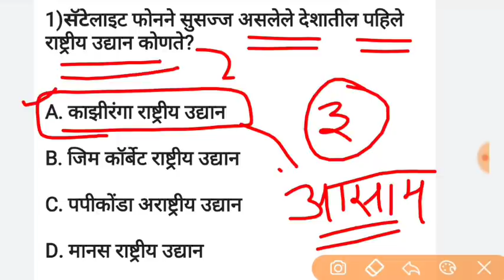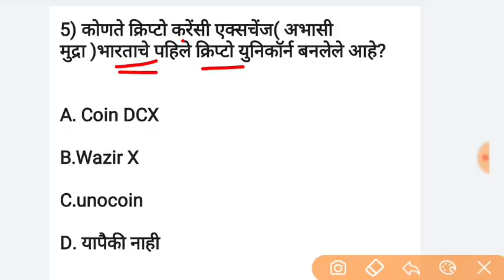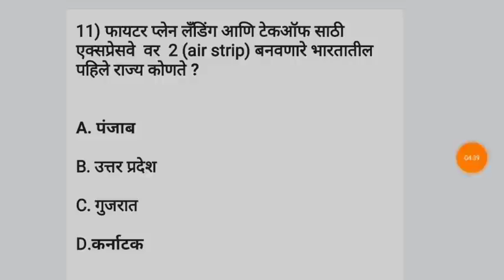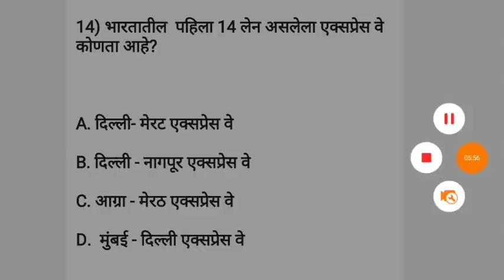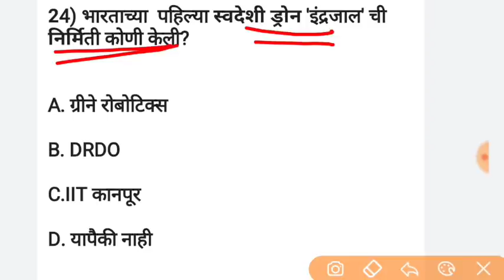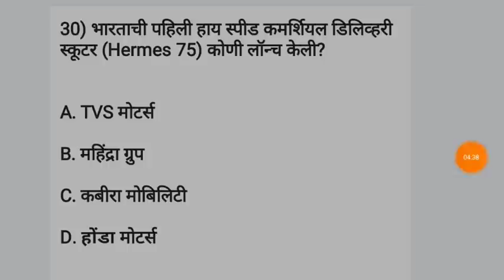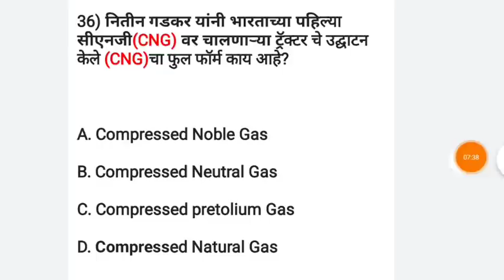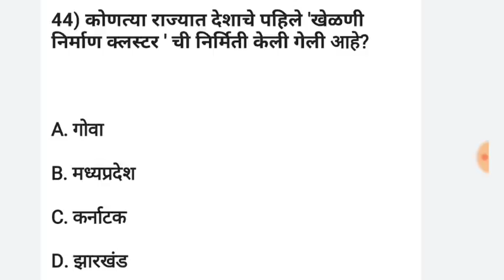भारतातील सर्वात प्रथम चालू घडामोडी 2021 | CurrentaffairsMarathi today police bharti MPSC combined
आपण संयुक्त गट-ब पूर्व व मुख्य परीक्षांची तयारी करत आहात?
Unacademy आपल्यासाठी घेऊन येत आहे एक कृषी स्पेशल बॅच -
🌟 *यशाची किल्ली - Full Length Integrated (Pre + Mains) Batch for PSI/STI/ASO (Combined) Exam 2022 - Batch 8*

दिनांक: 18 ऑगस्ट 2021

Plus Subscription घेण्यासाठी *SMB10* हा कोड वापरा आणि आपण घेत असलेल्या सबस्क्रिपशन वर 10% सूट मिळवा. यासाठी खालील लिंक वर क्लिक करा. SMB10